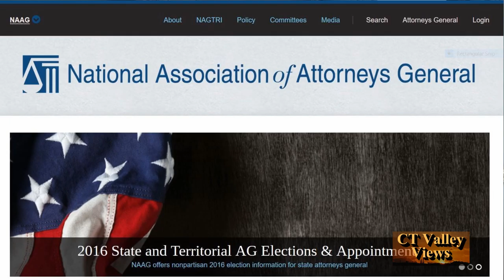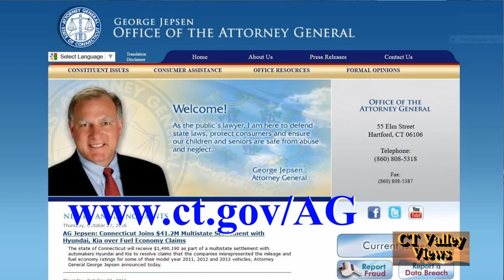CT Attorney General George Jepsen